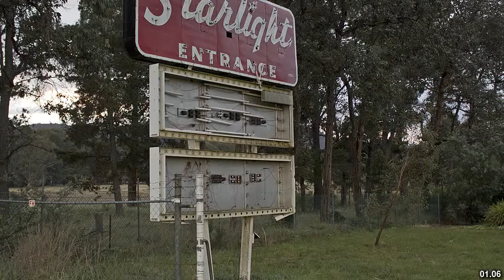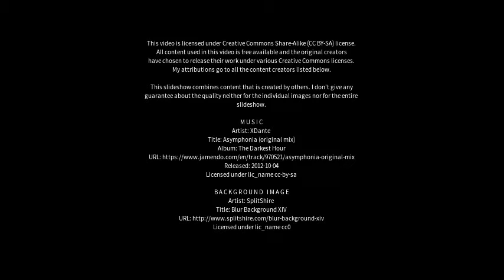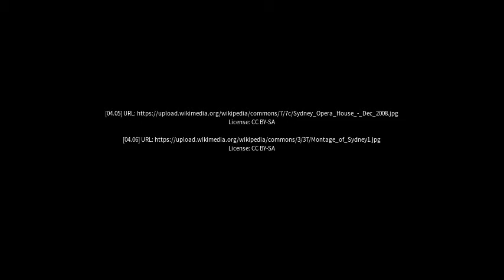Best places to visit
Best places to visit - Warrane (Australia) Best places to visit - Slideshows from all over the world - City trips, nature pictures, etc.